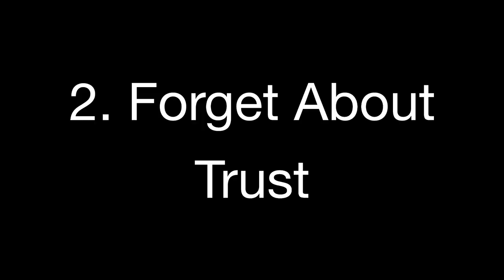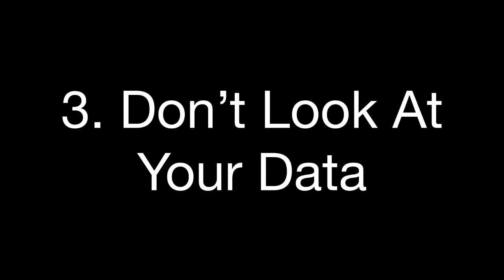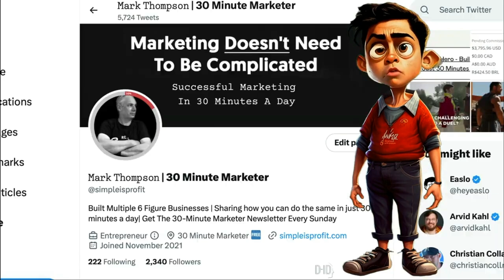Bad Marketing Advice...3 Tips To Ruin Your Business Overnight!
I always strive to give you the best marketing advice; however, sometimes you need to hear the opposite.

So here is 3 of the worst bits of marketing advice to highlight what you should be doing.

Watch this video, then do the total opposite, and you will be successful